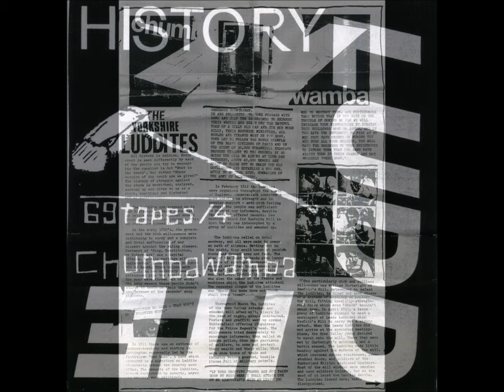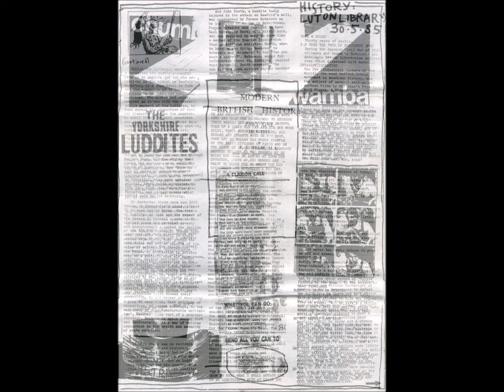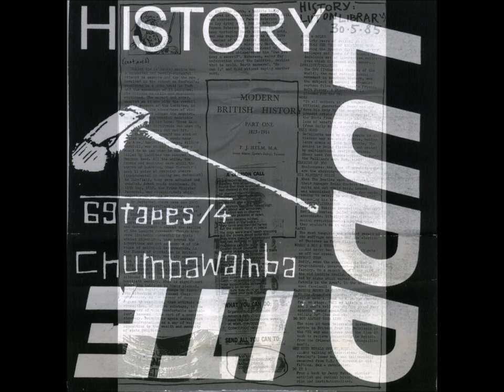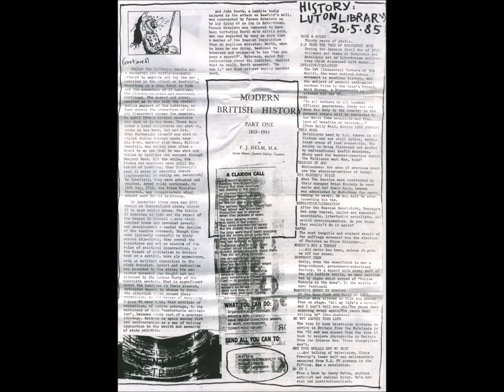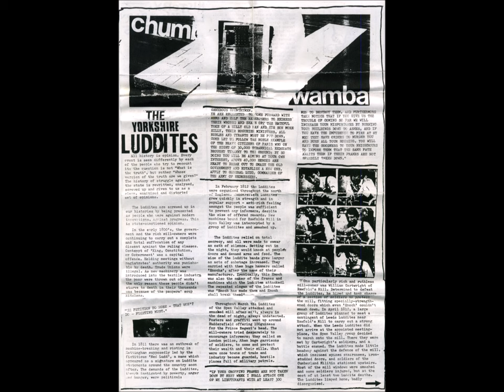Chumbawamba - Luton Library - 30th May 1985 - 69 Tapes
An intense performance from Chumbawamba at the top of their game. Karma Sutra supported.

One of the most caring, honest and knowledgeable men on the scene is Sean 'Gummidge' who worked at All The Madmen records and distribution, the same time I was helping out there, 1985 to 1988. Sean was there early 1985, me late 1985.

Originally ATM was based at 96 Brougham Road in Hackney. Rob who was running ATM lived at that address, and also released cassette tapes on 96 Tapes releasing various demos and live performances by Blyth Power / Faction / Subhumans / Flowers In The Dustbin and others.

Sean called his 'company' 69 Tapes, as a reverse of 96 Tapes, just cos.

Other than this Chumbawamba cassette tape, 69 Tapes also released demos and live performances by Hagar The Womb, Blyth Power, Dan, We Are Going To Eat You (ex Hagar) and Sean's own band; Wat Tyler.

Text below from kipuka.net

“Chumbawamba: the message is more important than the music.” – Full extent of first ever live review, NME.

At this point Chumbawamba are fast becoming unmovable flag-burning agitators, a reaction against Thatcher’s election campaign involving nuclear stockpiling and stepping over dead bodies in the Falklands. This is the decadent 60’s and 70’s hangover, the Pistols’ “No Future” etched across a Boy George mirror. In the early eighties the choice seems straightforward – Brit-pop as complete escapism or the sub-culture of resistance that is burrowing it’s way from underground. Chumbawamba play gigs at peace camps, turning up at demonstrations and rallies like they’re going out of fashion. (Which they are). The band’s home is raided twice in under a year by ten burly drugs squad officers who ask, “You lot them Socialist Worker types, right?”. No wonder the likes of the Guildford Four got banged up for fifteen years with authorities like this on the case.

The entries on the Special Branch files get longer. Raids, obstruction, breaches of the peace, even “theft by housebreaking” – twenty-six hours in the custody of the Strathclyde police in December 1983 charged with “removal of dogs, mice and files” from a research bucket load; for single parents, local hospital closure campaigns, hunt saboteurs, the ALF, anti-Sizewell campaign, nurseries. Nine people, three cats and a dog living under one roof, fledging anarchist politics mixed with too-hefty doses of idealism and organic vegetables. The dog, Derek, appears on a couple of the early records and includes in his CV the greatest accolade bestowed upon a canine: that of biting members of the police force.

Two events that re-route the agit-pop politics of Chumbawamba, both from 1984. Firstly, the Brighton Bomb. Half the Cabinet covered in rubble, and suddenly political violence – of the type which defeated Hitler, freed Mandela, ended slavery, and overthrew the state communist dictatorships – blows a hole in the pacifist edge to the band’s polemic. Secondly, and more importantly, the beginning of the great Miners’ Strike. From early on, the Armley Miners Support group is twinned with Frickley pit in South Elmsall – Armley Socialist Workers make the connections and Chumbawamba supply the van and the street collections on Saturday mornings. The band mix playing benefit gigs for the miners with traveling down to the picket lines at five and six o’clock in the morning. And during this bitter winter some of Chumbawamba join a theatre group who travel from village to village putting on a Christmas pantomime for miner’s kids, down to South Wales and around Yorkshire. Coming from places like Barnsley and Burnley in times when the coal mines were part of the very fabric of these towns, it doesn’t take much effort to know which side of the fence you ought to be standing on; the band makes and sells a fast-selling three-track cassette for the Miners’ Hardship Fund, and Sounds writes:

“The Chumbas, as they are affectionately known, are refreshing and genuine pop anarchists. And no, they won’t go away".

“What we’re given is any old rubbish that won’t upset the apple cart. The only choice we seem to be left with it to play the part of the bad apple.”

On June 1st, 1985, Chumbawamba are recording their first single “Revolution”, whilst at the same time the Travellers' Convoy is being attacked and wrecked in a beanfield adjacent to Stonehenge. Cracked heads, massive publicity, and the start of an era of political change: when the marginal’s begin to come out from the underground.

The house is raided again, this time with sledgehammers. They’re looking for “explosives and bomb-making equipment”. Everyone is hauled down to the station, questioned relentlessly, kept separately, diaries and books confiscated – huge plastic bagful's of pamphlets, posters, even song lyrics… twenty-three hours in a Leeds copshop. Meanwhile, the first single sells out.

“We haven’t got a master plan – we react to things as they come along. As Anarchists we live with the contradictions that socialism doesn’t allow.”